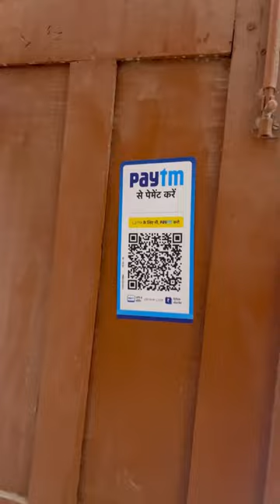Fateh Siyan | comedy